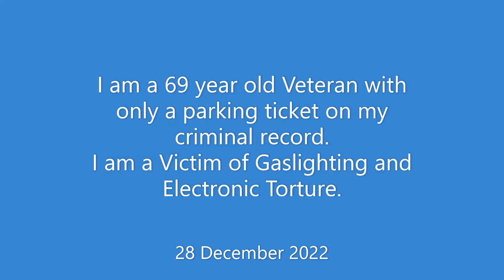Gaslighting & Electronic Torture